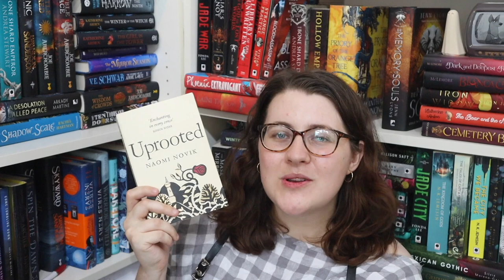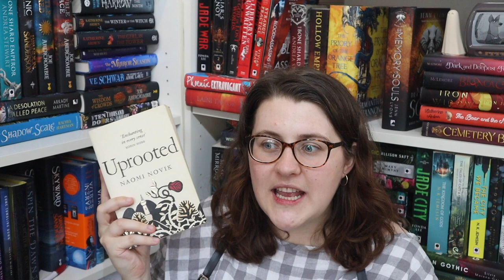Original Fairytale Uprooted by Naomi Novik | Book Review | Overbooked [CC]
I have loved this book for a very long time!